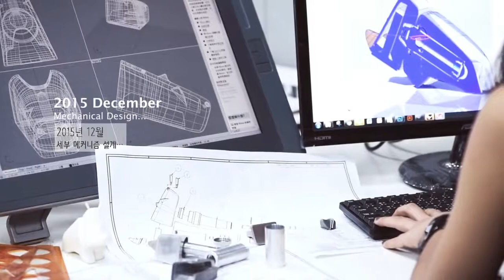[폭스아이디어 X iThinking] 아이띵킹 라이노 해머 Rhino Hammer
코뿔소 모양의 묵직한 미니 망치입니다. 문진이나 북앤드로도 활용가능하며, 인테리어 소품까지 가능한 만능 공구!

Luxurious color, unique design and perfect finishing keep the Rhino hammer shining on your desks, wall shelves and middle tables. But that’s not the only purpose; Unscrew and pull out the heard of rhino to access to a solid and strong hammer made of stainless steel. Easy to grip, use, and store; Available in 4 colors and additional 2 limited editions.

폭스아이디어🦊
Meet 10,000+ Brilliant Designs